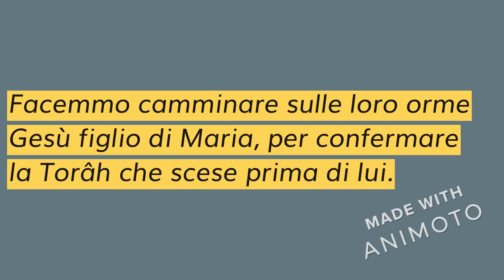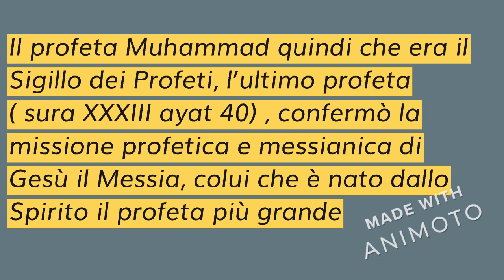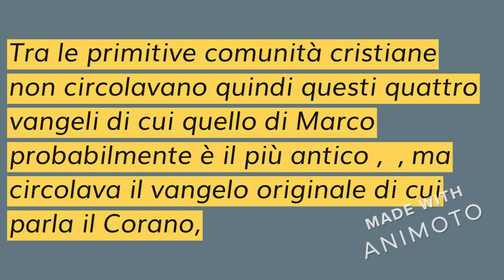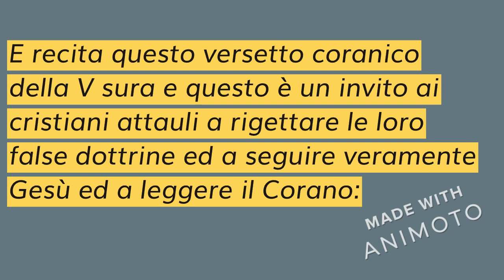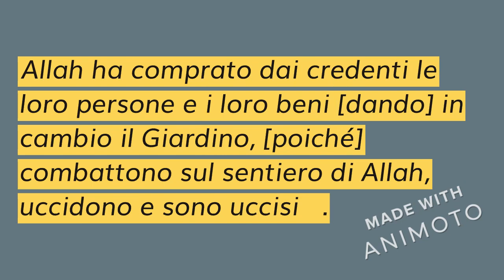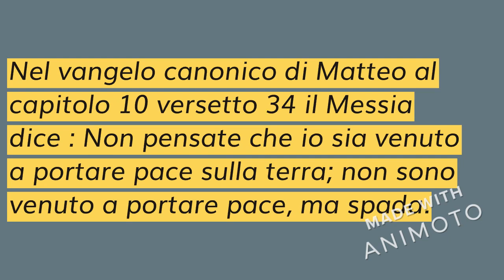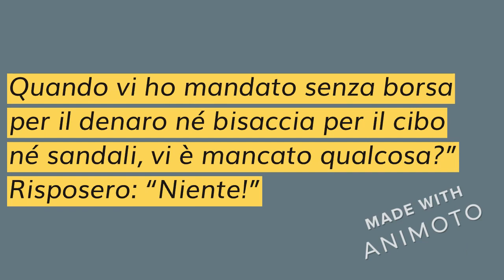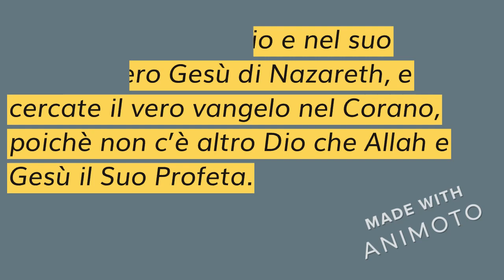IL VERO VANGELO E’ CONTENUTO NEL CORANO : GESU’ E’ IL PIU’ GRANDE PROFETA DI DIO SEGUITELO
PERCHE’ L’ULTIMA JIHAD E’ VICINA E LUI VI CHIAMERA’ SIATE PRONTI: DAL CORANO E DALLA BIBBIA